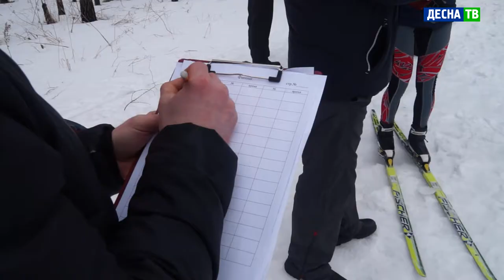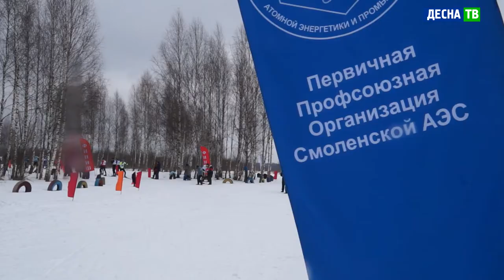Десна-ТВ: Лыжный сезон завершился спринтерскими эстафетами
Лыжники завершили соревновательный сезон спринтерскими эстафетами. Организатором соревнований выступил профсоюз Смоленской АЭС. Несмотря на то, что на календаре уже середина марта, трасса в Генино всё еще находится в отличном состоянии.